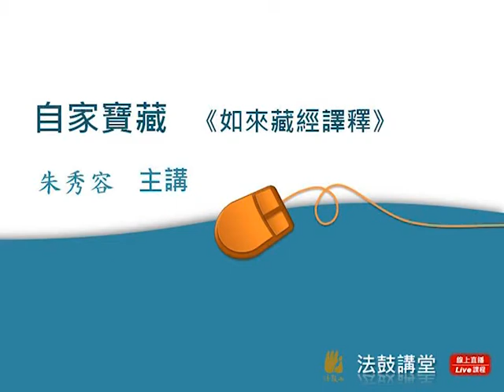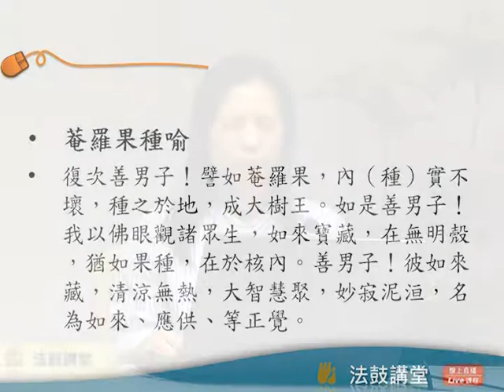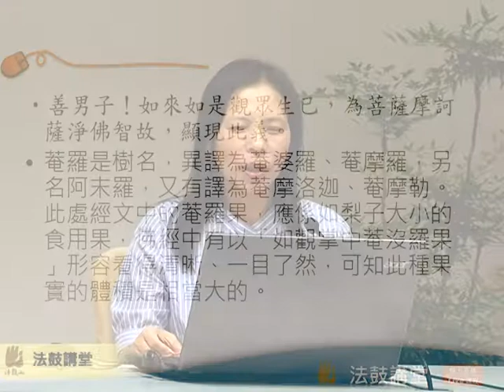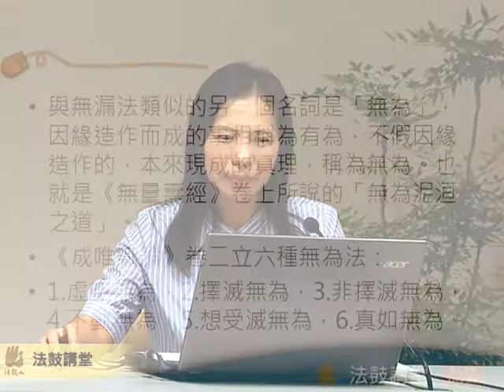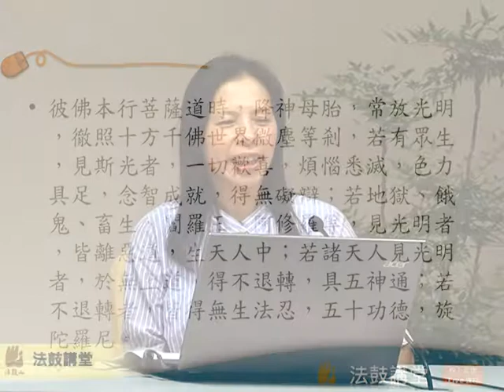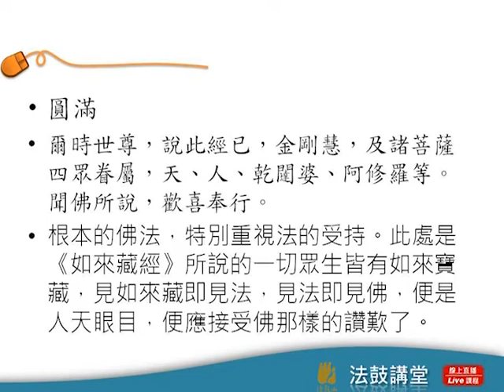自家寶藏《如來藏經》議釋-四講之四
《如來藏經》文中代表語句：「我以佛眼而觀見，一切有情住佛位 ， 是故我常說妙法，令得三身具佛智。」經中宣講了一切眾生恒常具足如來藏，一切眾生皆可成佛的教義，不僅強烈地鼓舞了眾生對自己的自信，也使得眾生即便面對窮凶惡極之徒，仍不失「放下屠刀、立地成佛」的信心。如此殊勝的精采課程，讓我們一起來圓滿喔。